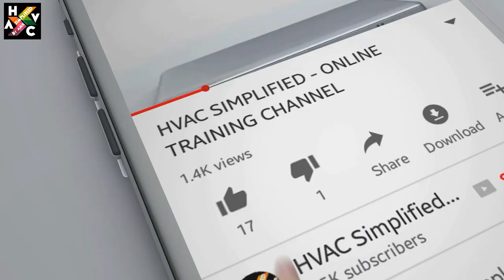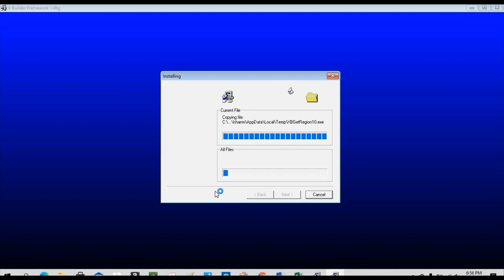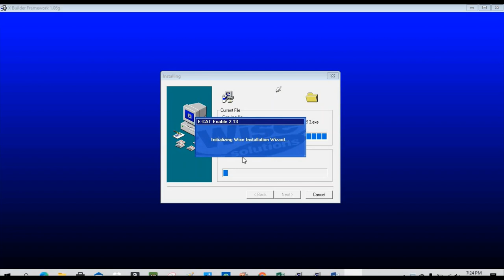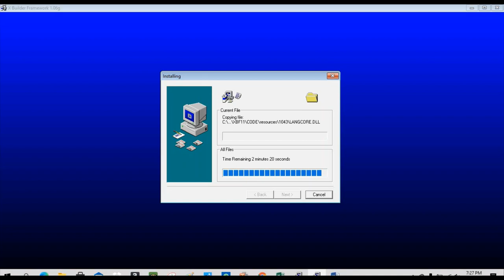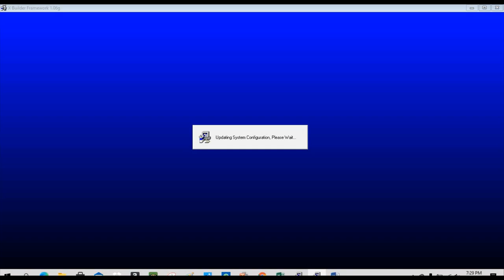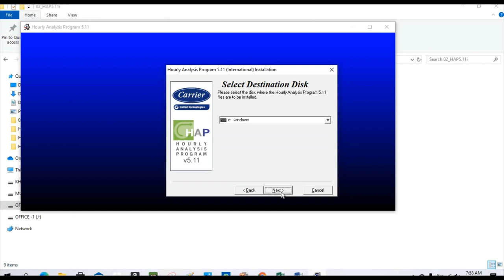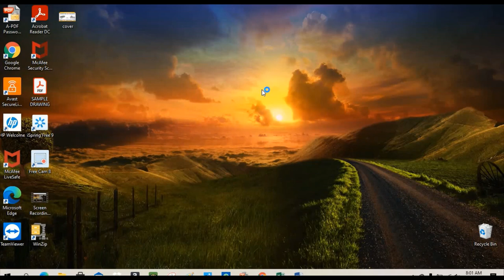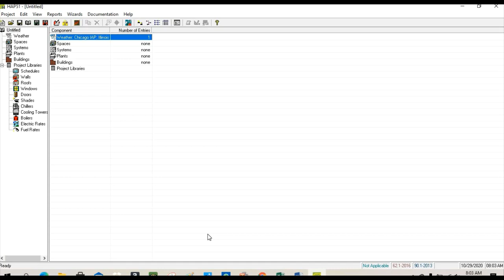HAP Software (Step by Step) Installation Procedure.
Step by Step HAP Software installation procedure explained.
(Please fast forward the video, the video is long).